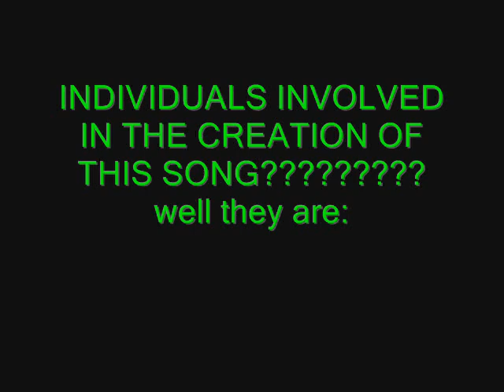Erphaan Alves-Social Mobility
Genre:Soldier music
Mixture of Soca Dancehall Hiphop
Lyrical Content: From the lower class perspective. relating to individuals...uplifting